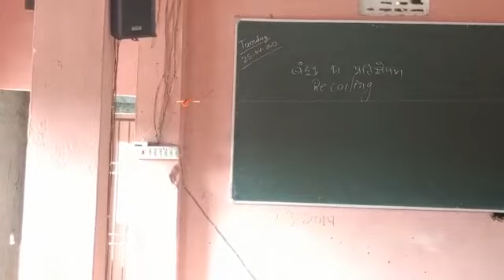Rocket propulsion || रॉकेट नोदन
Rocket propulsion: The initial momentum of the rocket on its launching pad is zero.
When it is fired from the launching pad, the exhaust gases rush downward at a high speed
and to conserve momentum, the rocket moves upwards.